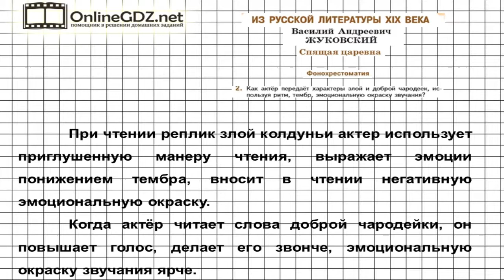Вопрос №2 Спящая царевна. Фонохрестоматия — Литература 5 класс (Коровина В.Я.)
Для того чтобы выполнить задание 2 из рубрики «Фонохрестоматия» вам понадобиться определить, как актер передает характеры злой и доброй чародеек, используя ритм, тембр, эмоциональную окраску звучания. Справиться с этим заданием вам поможет наше видео с решением.